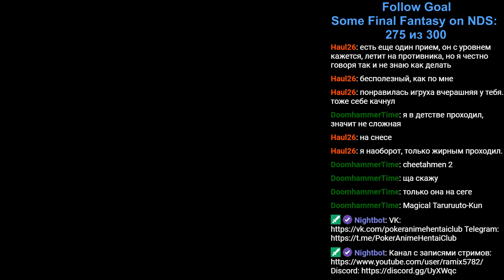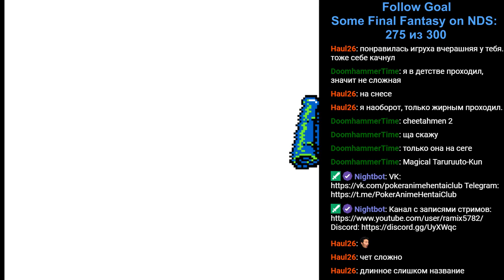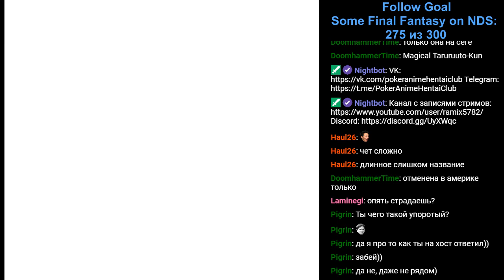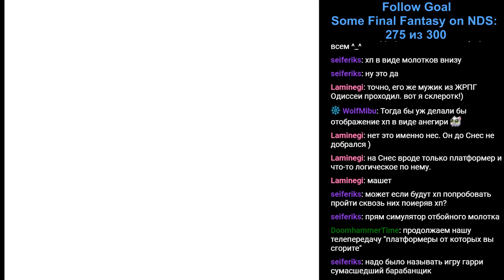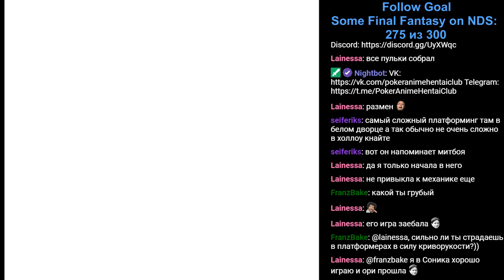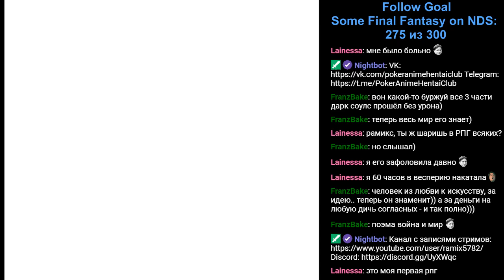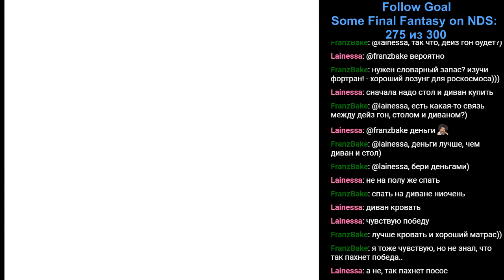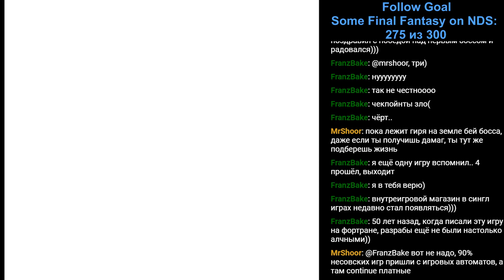Hammerin' Harry: Ghost Building Company. День 1.